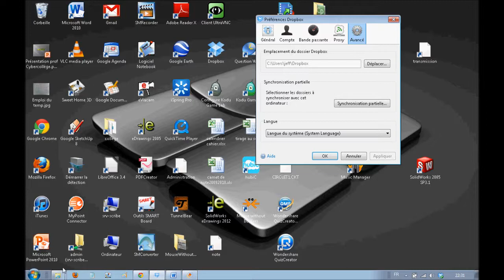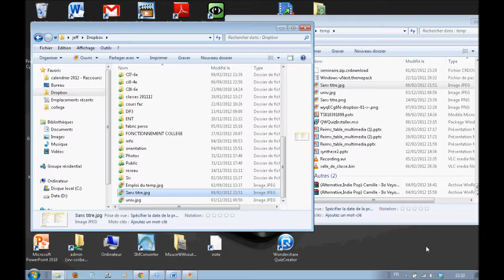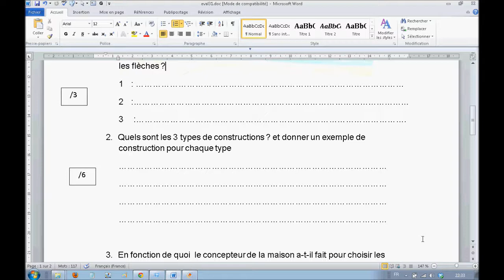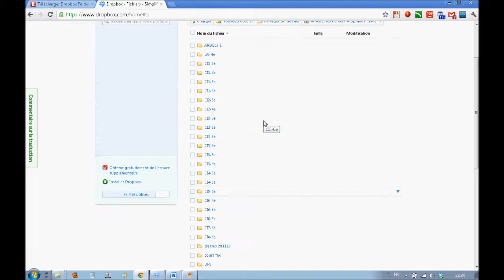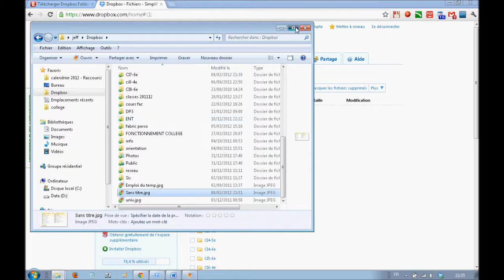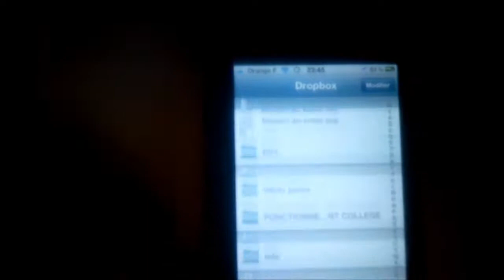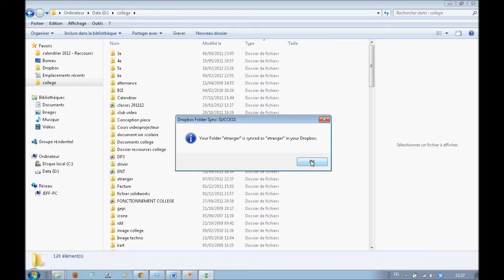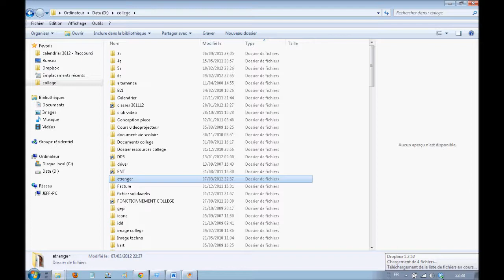Tutoriel Dropbox : clé usb à la poubelle ?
Un tutoriel Dropbox car les enseignants ne l'utilise pas encore